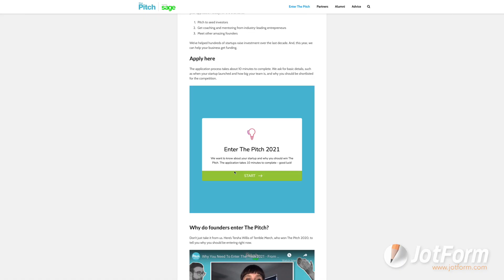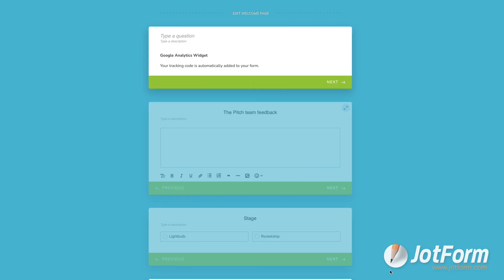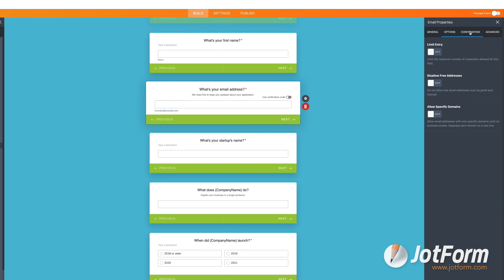How The Pitch uses Jotform to help startups grow into industry leaders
We met remotely with Chris Goodfellow, founder and CEO of Inkwell Agency, to learn why Inkwell’s flagship brand The Pitch loves using Jotform. Tune into our Use Spotlight to find out how The Pitch, which helps startup founders raise investment funding, receives and manages applications using Jotform’s powerful Form Builder and Report Builder. See how your company can simplify your data collection with Jotform!
LINKS & RESOURCES
👋 ABOUT JOTFORM
Hi, we're Jotform, a full-featured online forms platform that makes it easy to create robust forms and collect important data. Check us out
CHAPTERS:
00:00​ About The Pitch
00:55 How The Pitch uses Jotform
01:15 How is Jotform different?
02:48 Subscribe to Jotform